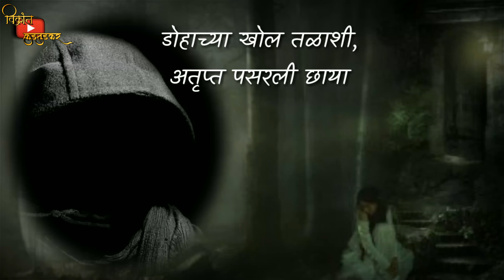ratris khel chale 2 whatsapp status..( VK..45 )